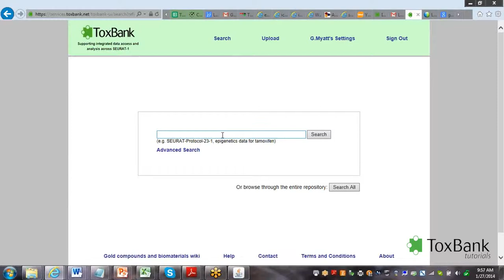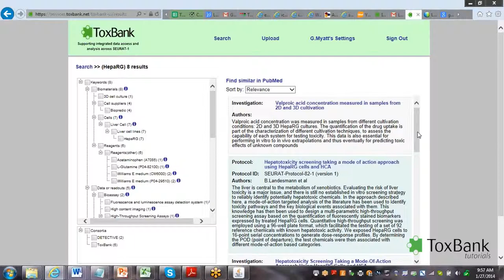TOXBANK Tutorials: Performing a Text Search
When both protocols and experimental data are uploaded into the ToxBank data warehouse the text of some of the meta data as well as the whole protocoldocument is used to index the record.

The ToxBank data warehouse can subsequently be search by any text term to retrieve relevant records. The following tutorial outlines how to perform a full-text search of the ToxBank data warehouse.

By Dr. Glenn J. Myatt, Chief Scientific Officer, Leadscope, Inc.